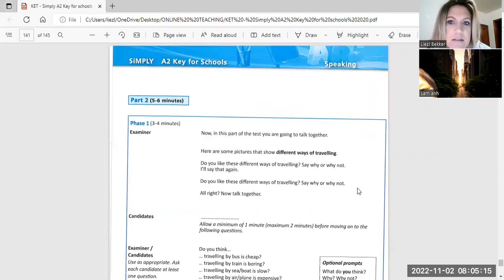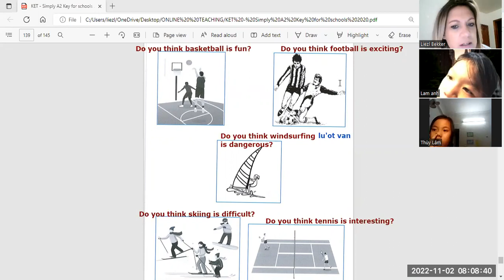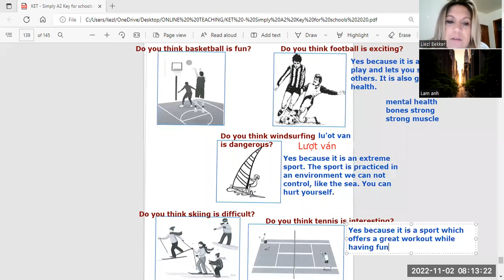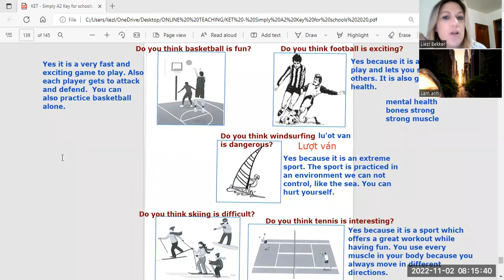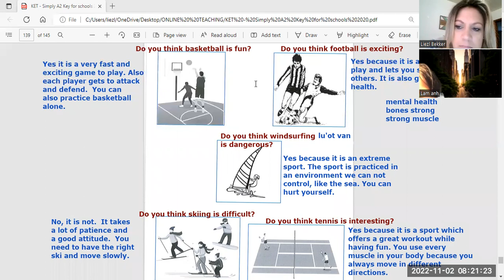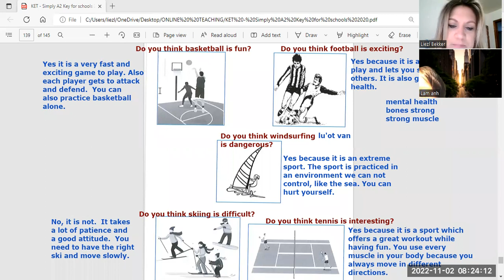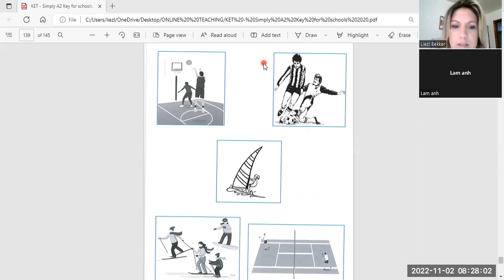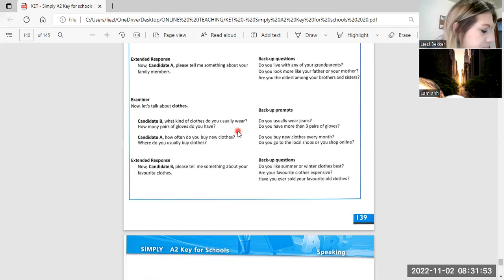Lam Anh6K 02 11